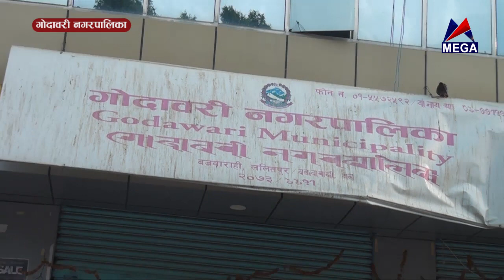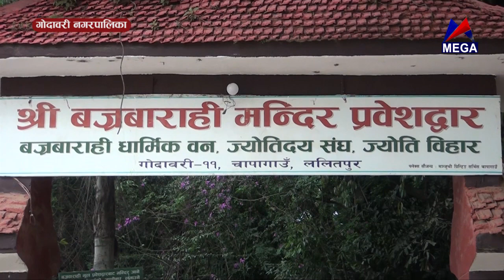Godawari Nagarpalika || निती तथा सुशासन|| Mr. Krishna Prashad Jaisi || 2076 02 08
Mega Television Program :- Episode(Godawari Nagarpalika || निती तथा सुशासन|| Mr. Krishna Prashad Jaisi || 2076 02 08)

Host : - Radha Rimal
Guest : - Mr. Krishna Prashad Jaisi
Musician :-
Edit :-
Cameraman :-
Marketing  :-
MCR :-Bijay Man Nyapit